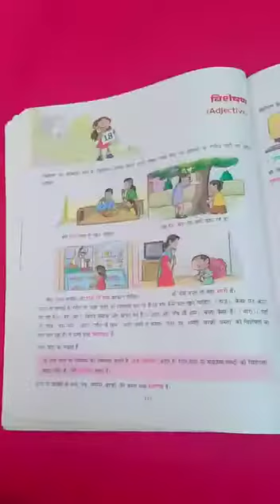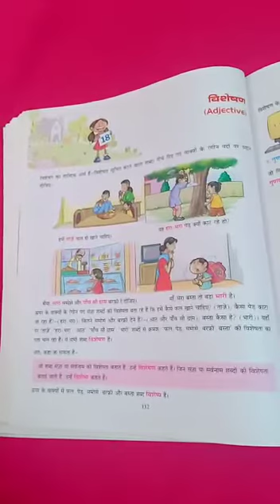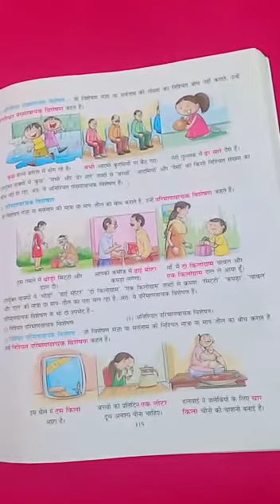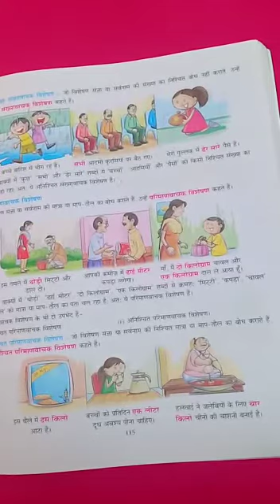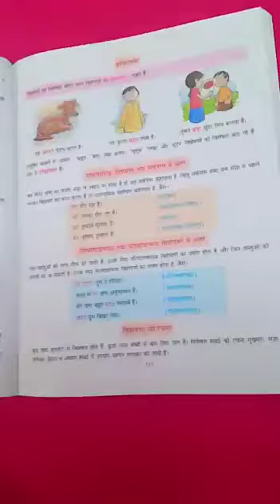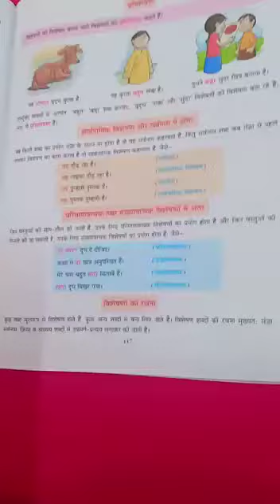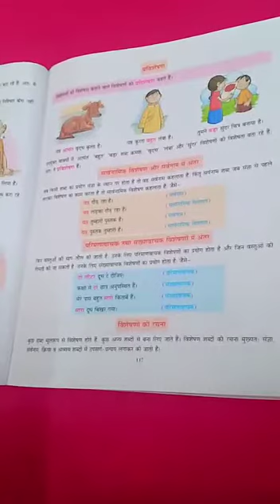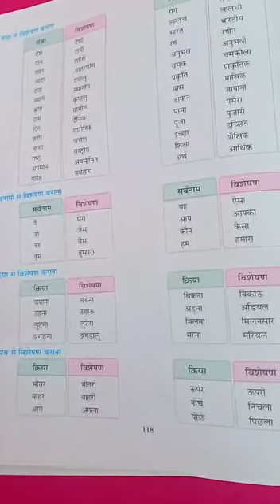Class VI Hindi Language-Ch-18 विशेषण Part-2